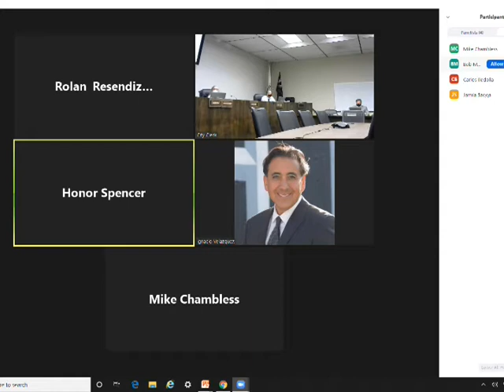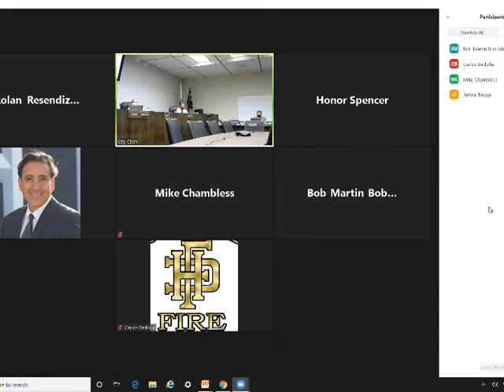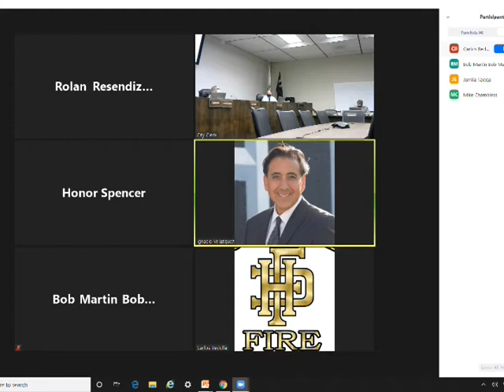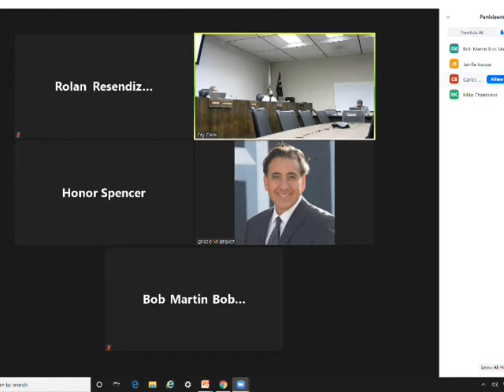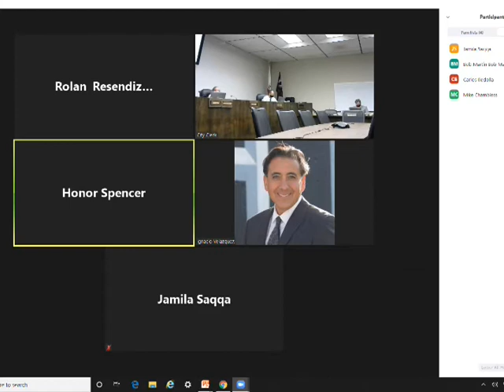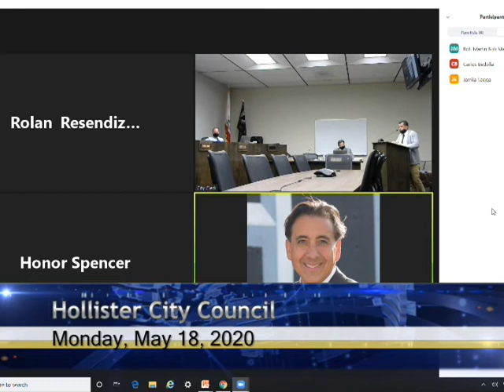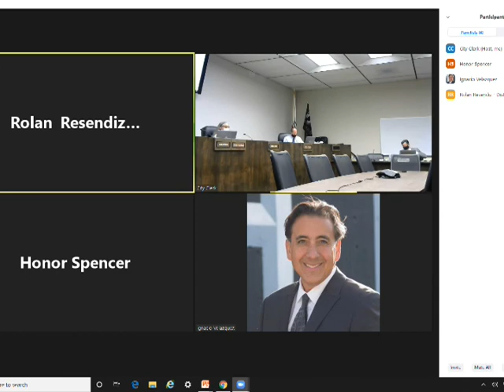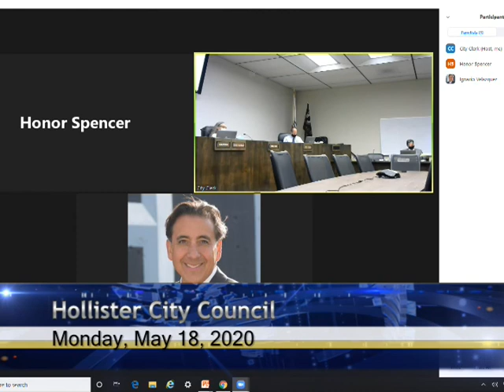Gov Hol CC 20200518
Hollister City Council Meeting May 18, 2020